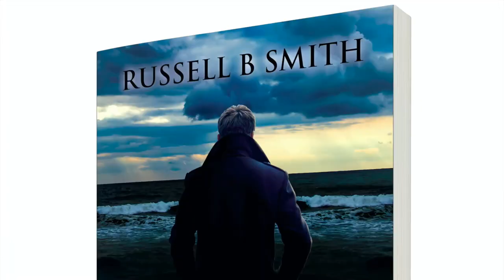EX PAT LIFE IN ABRUZZO. Hi to Molly, my new English Springer Spaniel.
I have been very busy this summer with visitors and a few other things. So, here is what I have been doing.